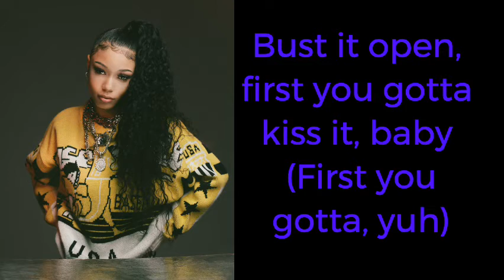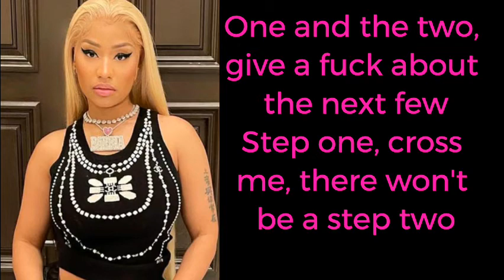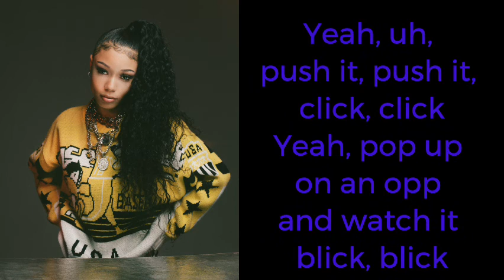Coi Leray - Blick Blick ft. Nicki Minaj Lyrics